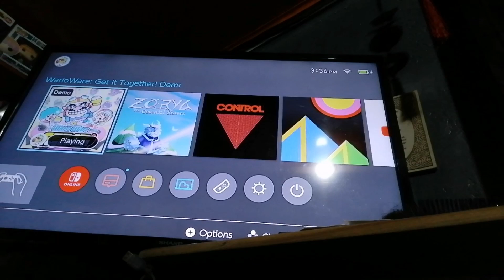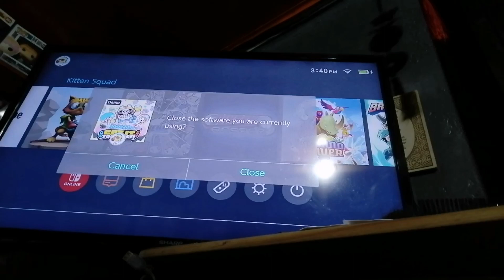Let's play Nintendo Switch game | Cody and Jeanna